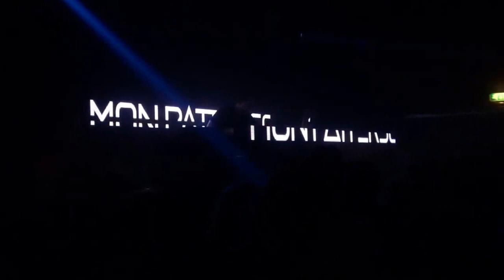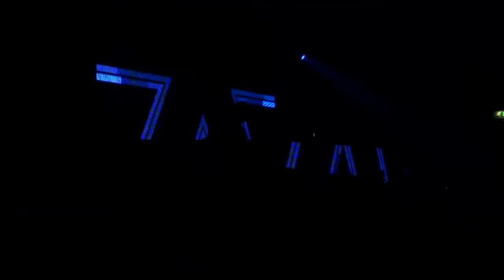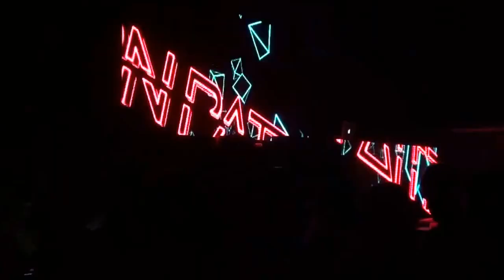Simon Patterson (FULL SET HD) - Luminosity & Perfecto Fluoro @ Amsterdam Dance Event 16-10-2013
Thank you all for an amazing Amsterdam Dance Event 2013!!

Timetable and tracklists: scroll down ;)

WesterUnie, Amsterdam, Holland
More info about us and our events check out our Facebook

Up next:
Luminosity Trance Gathering @ Amsterdam (Before ASOT 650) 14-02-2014

Tracklist:
01: ID - ID
02: 4min - D-Unity - Private Stalker (Alex Di Stefano Remix) [BEAT THERAPY]
03: 08:12 - ID - ID
04: 11:26 - ID - ID
05 :15:31 - Neelix - Leave Me Alone (Simon Patterson Remix) [PERFECTO FLUORO]
06 : 22:14 - E-Clip - Troublemaker [IONO]
07: 27:06 - Sonic Entity - Rainmaker [LOST LANGUAGE]
08: 33:19 - Simon Patterson - Zero Contact with the Humans [FREE]
09: 38:49 - Avalon vs. G-Nome - Funky Voodoo (Captain Hook Remix) [NANOBEATS]
10: 43:59 - Simon Patterson - Thump (Simon Patterson 2013 Remix) [RESET (SPINNIN')]
11: 48:48 - Simon Patterson feat. Lucy Pullin - The One [ARMIND (ARMADA)]
12: 53:51 - Simon Patterson - Northern Lights [NIGHT VISION (SPINNIN')]

Timetable:
Westerunie - hosted by Perfecto Fluoro
20:00 - 21:30 Thomas Datt
21:30 - 22:30 Jordan Suckley
22:30 - 23:30 Neelix (Live)
23:30 - 00:30 Simon Patterson
00:30 - 02:00 Paul Oakenfold
02:00 - 03:00 John '00' Fleming
03:00 - 04:00 Astrix (Live)

Westerliefde:
20:00 - 21:00 Rex Mundi
21:00 - 22:00 Photographer
22:00 - 23:00 Jorn van Deynhoven
23:00 - 00:00 Ferry Tayle
00:00 - 01:00 Menno de Jong
01:00 - 02:00 Sean Tyas
02:00 - 03:00 Indecent Noise
03:00 - 04:00 John Askew